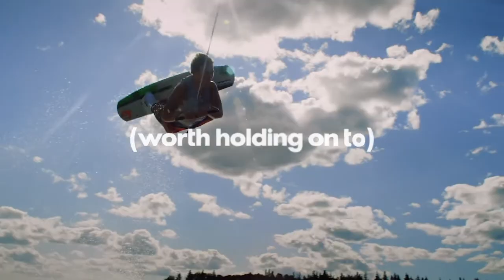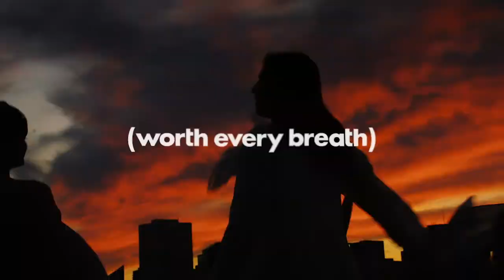Webinar: Boost your Alberta knowledge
Travel Alberta shares essential information about visiting the Canadian province. This includes how to get there, who the destination will appeal to and the customer budget required, as well as destination highlights spanning city breaks in Calgary and Edmonton, winter adventures in Banff, Jasper and Kananaskis, plus marketing advice and selling tips.